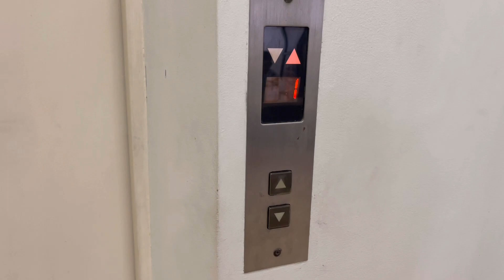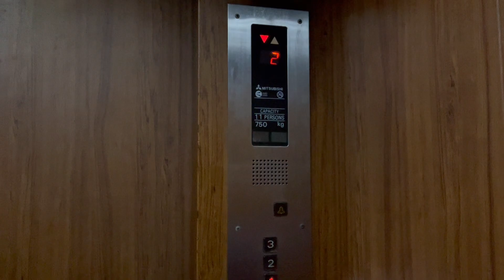Early 1990s Mitsubishi elevator at RCBC BRANCH - ALABANG (RCBC BLDG), Muntinlupa, Philippines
This is not to be confused with RCBC building in Makati. This is a Rare Low Cost 1990s Mitsubishi elevator at RCBC BLDG. This elevator is very hard to access because you need to go at the back of the building, enter a door (ofc there's security). After that, go up 1 floor using the stairs because the elevator will not work on the "basement". There is another 1990s  Mitsubishi elevator beside this building.

Brand: Mitsubishi
Motor type: Traction
Year installed: Early 1990s
Controller type: Microprocessor-based

Pros:
-Rare elevator
-Nice motor sound
-Nice fixtures

Cons:
-Hard to access